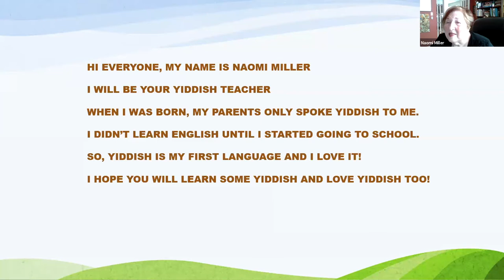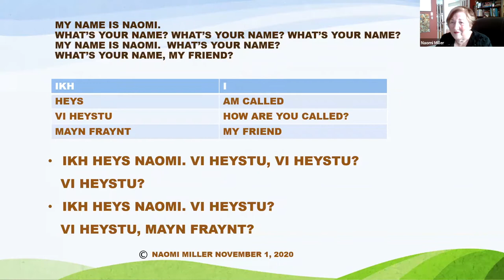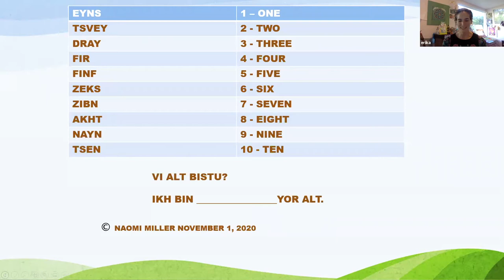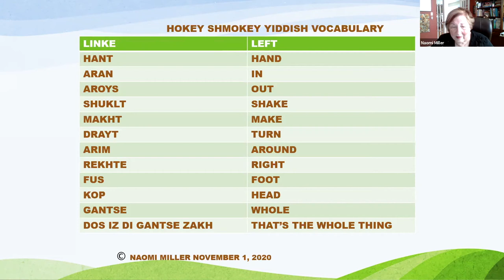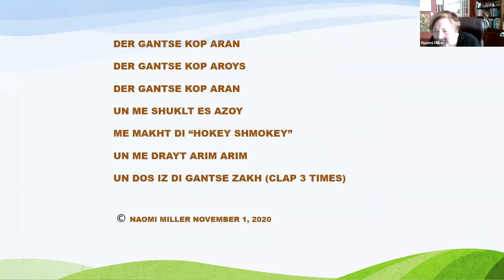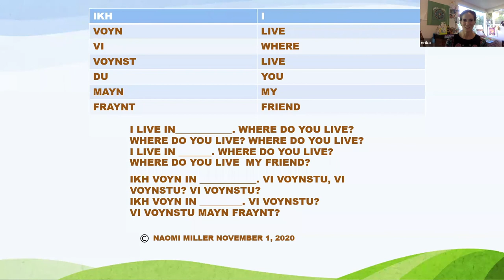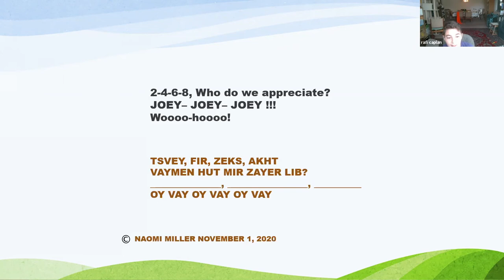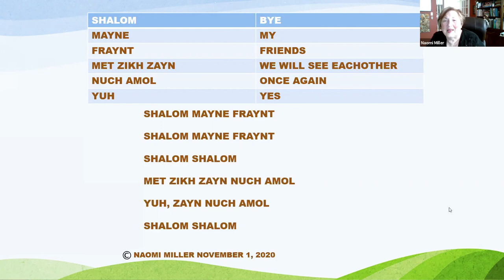Fun with Yiddish: A Yiddish Class for Children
In this new class series for children, Yiddish teacher and native speaker Naomi Miller will teach Yiddish vocabulary through songs, stories, and performance. These classes will include activities such as learning children’s songs in Yiddish with movement (such as “Head, Shoulders, Knees, and Toes”), reading Yiddish stories for children, and learning new vocabulary.

The program will be adjusted to the age of the participants, so don’t hesitate in signing up!